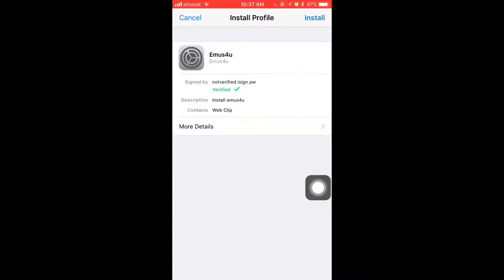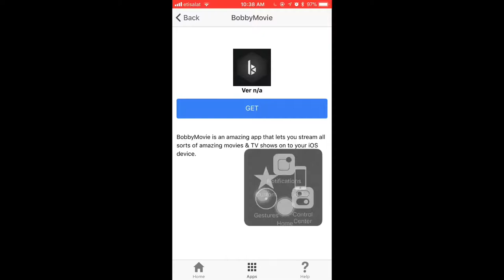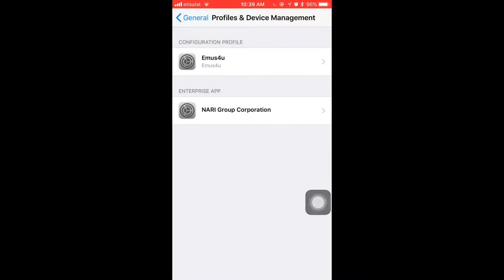How to install EMUS4U and BOBBY MOVIE on IOS. Free movies and tv shows.